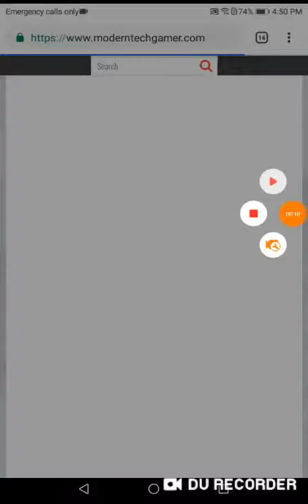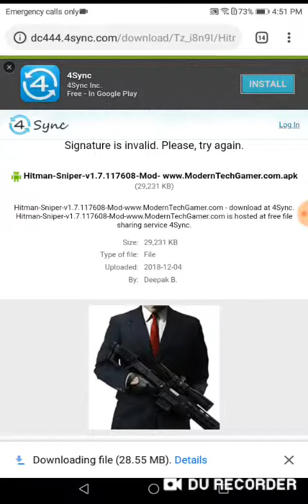How to download Hitman Sniper on Android//Gamer gang